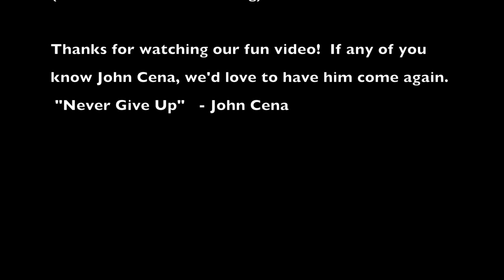John Cena in Ethiopia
John Ce-Not came to Ethiopia to check out why Grace Center's welcome mat said "WWE".  Well, it's because they have welcomed so many people to help over the years and their welcome mat was only left with a "W", "M", & "E"...which looked like "WWE".  So... he came.  :-)